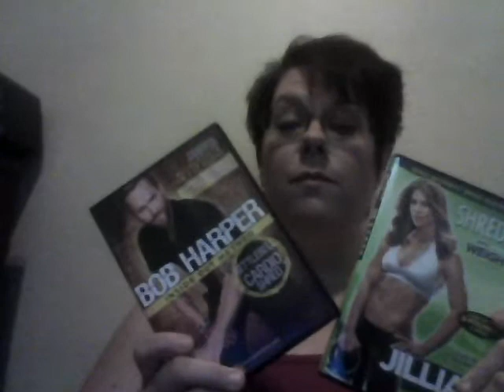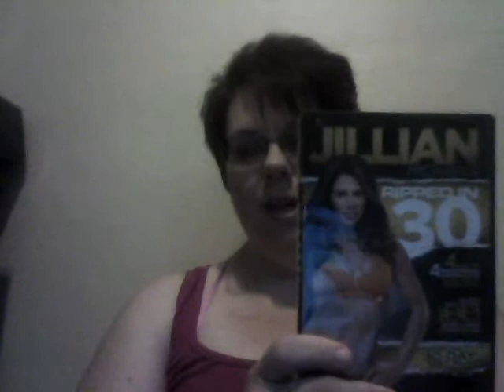Wk 1 back on track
Who's a loser this week?